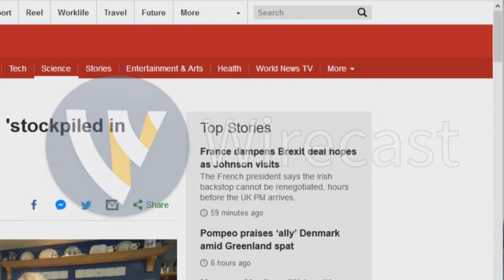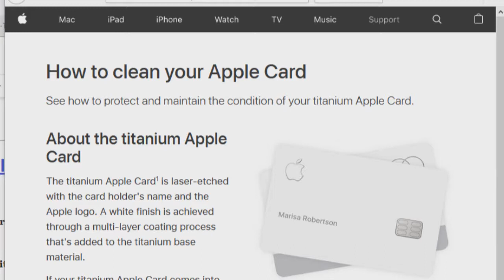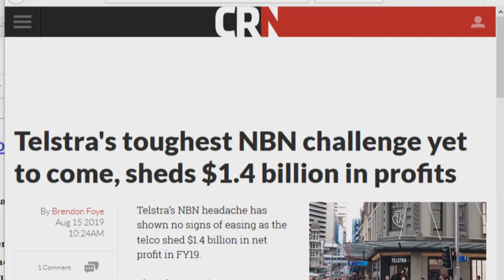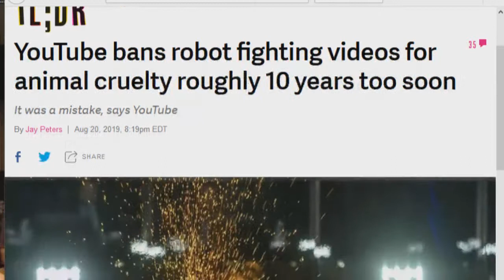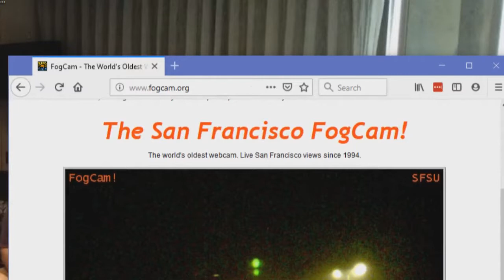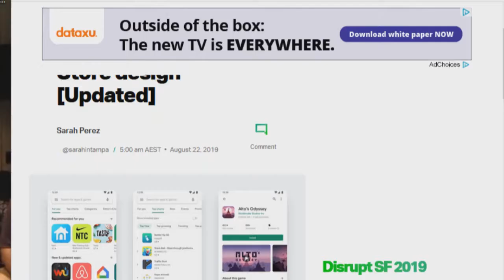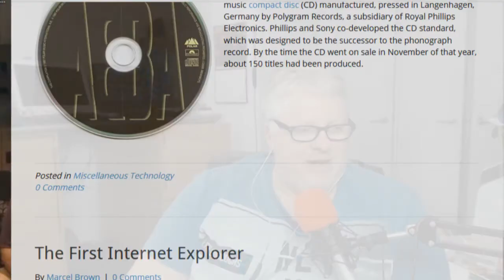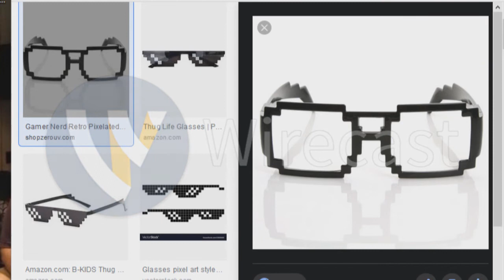Aussie Tech Heads - Episode 646 - 22/08/2019